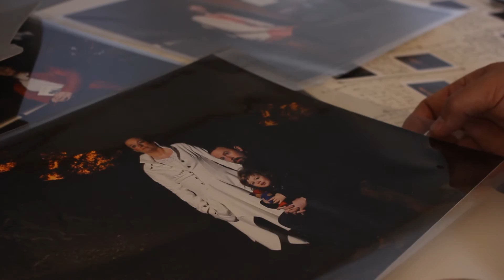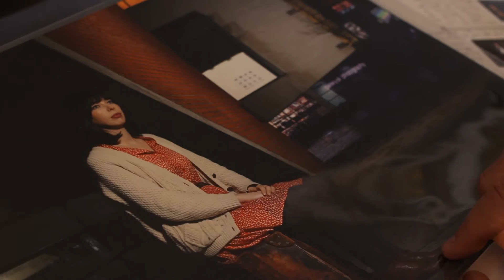Immigration_Dublin Eutopia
Reportage in Dublin about Immigration in Ireland. By Valentina Calà to CaféBabel.